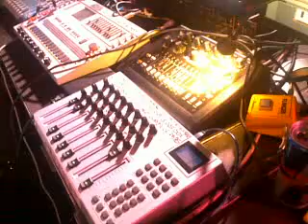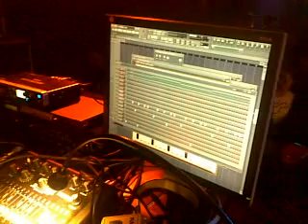THE ACID HOUNDZ - 18/05/2012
Yukai + Jaquarius (FR) Live (first time in Belgium)
Spiral from another universe